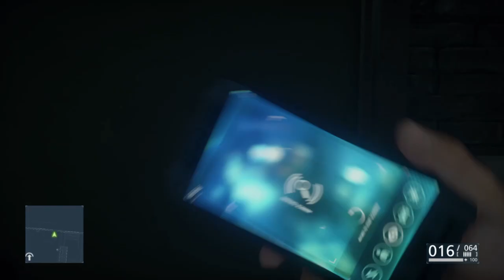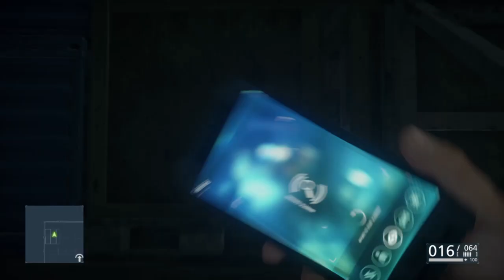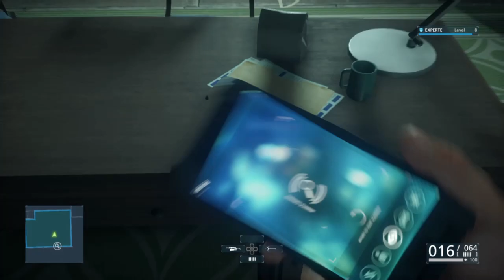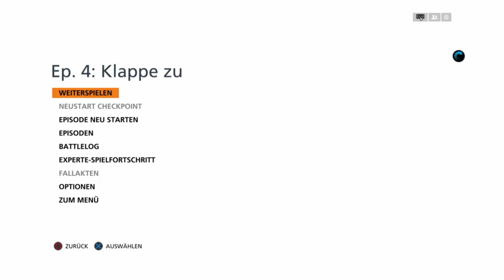Battlefield Hardline #08 Neltz' Lagerhaus